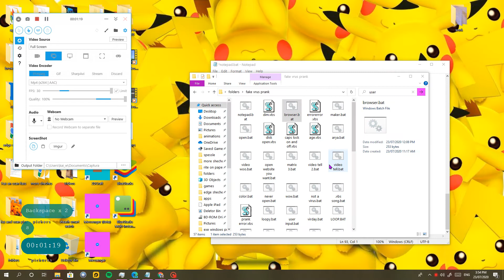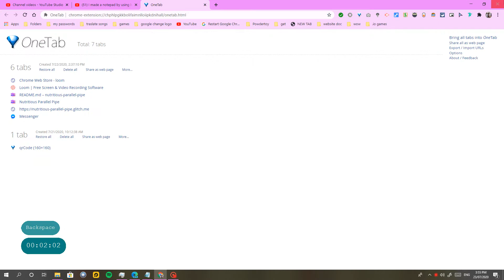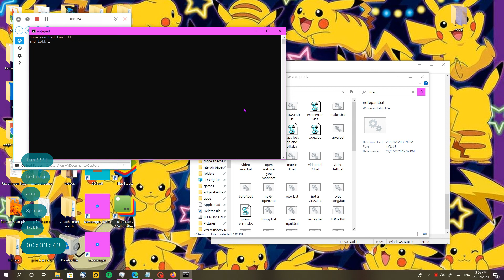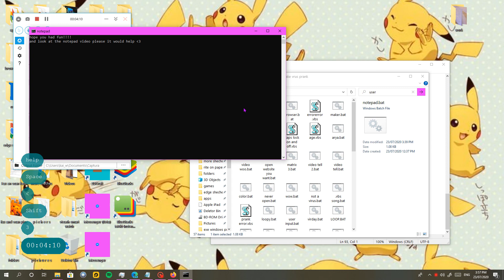browser batch file code